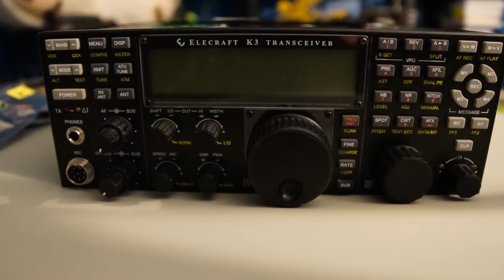Elecraft K3 Front Panel Assembly Continues - Day 8